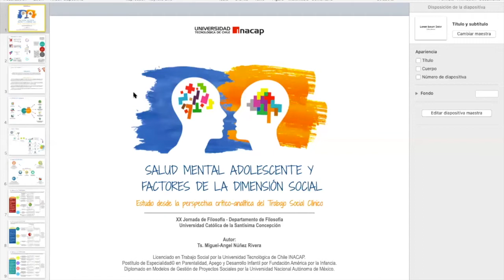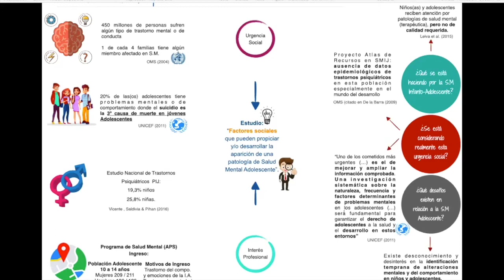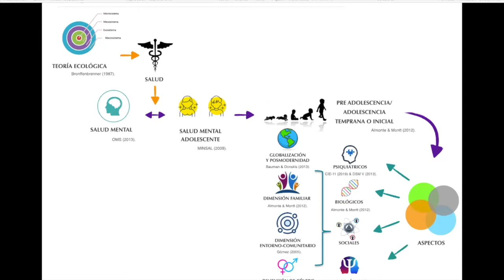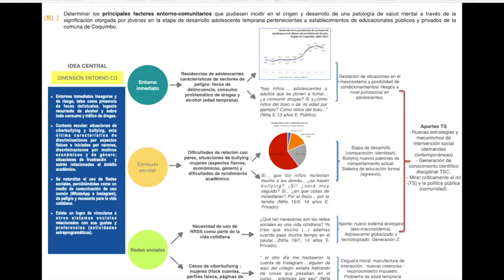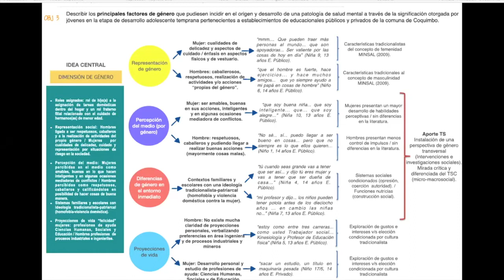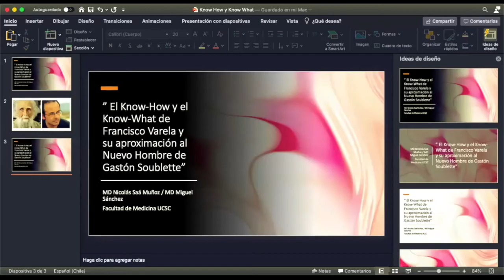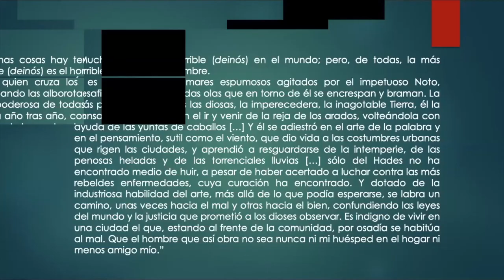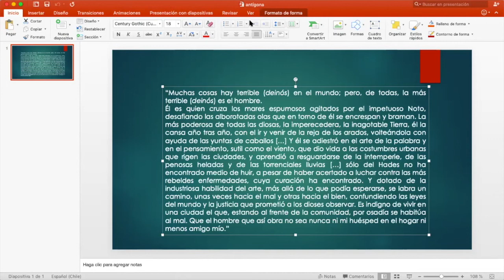XX Jornadas de Filosofía | Mesa 12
-"Salud mental adolescente y factores de la dimensión social: Estudio desde la perspectiva crítico-analítica del Trabajo Social Clínico" (Lic. Miguel-Angel Núñez)

- "El Know- How y el Know- What de Francisco Varela y su aproximación al Nuevo Hombre de Gastón Soublette” (Nicolás Saá)

-"Aportes para la construcción de una Bioética social" (Dr. Juan Ignacio Arias)